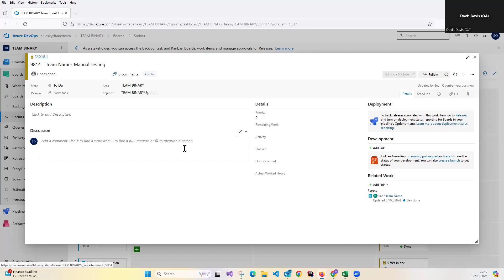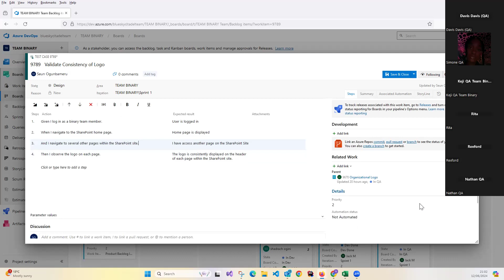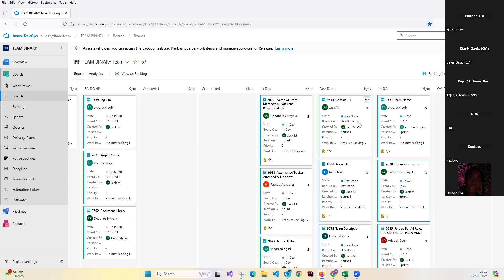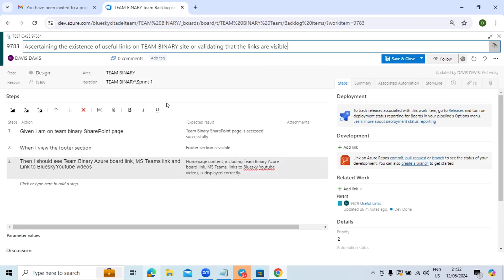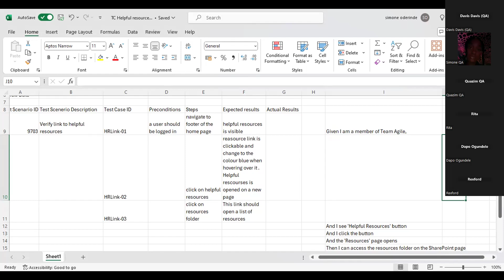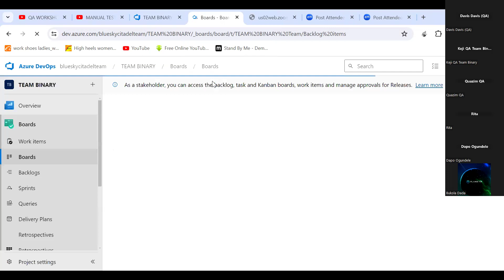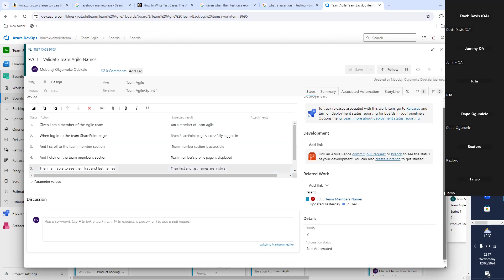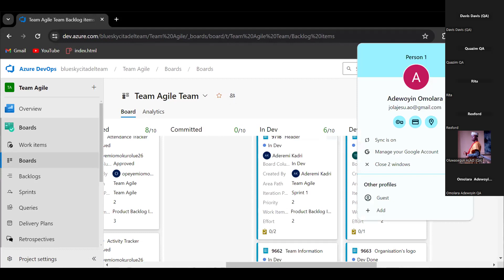MANUAL TESTING WORKSHOP CONT.